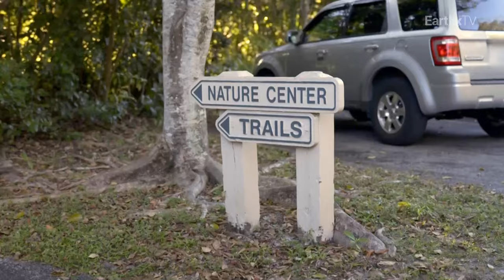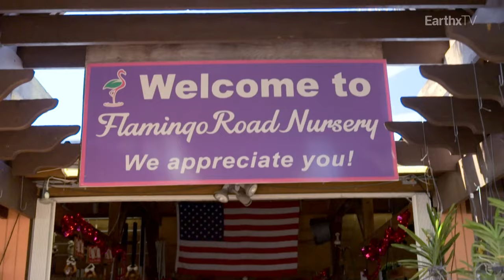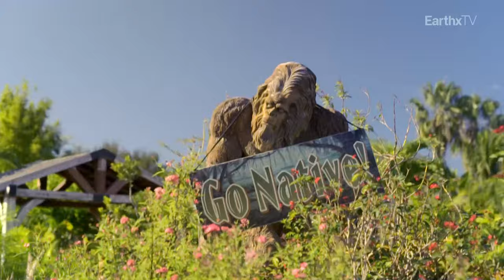kill your lawn S01E04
The fourth installment of the lawn killing fruitcakes.
Shout out Joey Santore at his
 **  Crime Pays But Botany Doesn't **
utuub channel - there is also a podcast series.
 Sorry Joey, I'm only in it for the clicks - one should have made it more accessible.